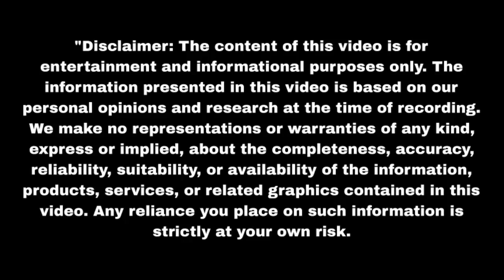राजवीर ने थामा रेवा का हाथ बताया रेवा मेरी पत्नी है श्रुति Mil Ke Bhi Hum | Upcoming twist | Update